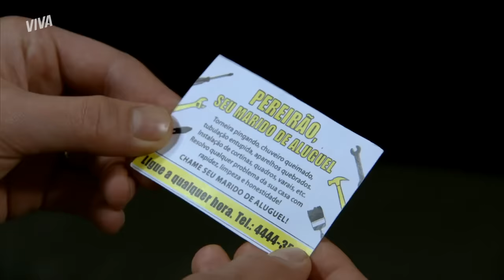AMOR À PRIMEIRA VISTA? GRISELDA E RENÊ SE CONHECEM E ROLA CLIMA | FINA ESTAMPA | CENAS MARCANTES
Primeiro encontro inusitado! Griselda se depara com Renê tendo problemas com o carro no meio da rua e decide ajudar. Sofrendo para trocar o pneu, Renê se surpreende quando a ''Pereirão'' aparece e troca o pneu em segundos com eficiência. O cozinheiro fica pasmo e encantado com ela. Rolou um clima, né? 👀